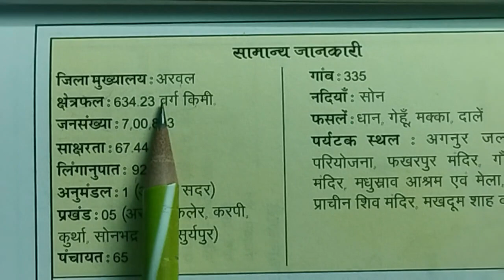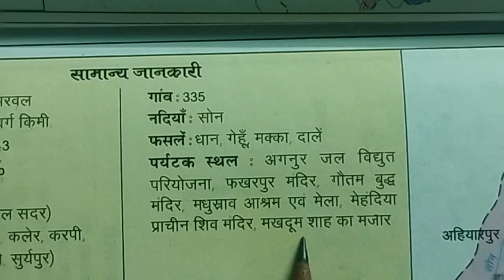arwal अरवल जिला || Arwal Jila || अरवल जिला सामान्य ज्ञान || Arval District Related GK Questions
arwal jila ka itihaas, arwal jila ke bare mein jankari, arwal jila ka samachar